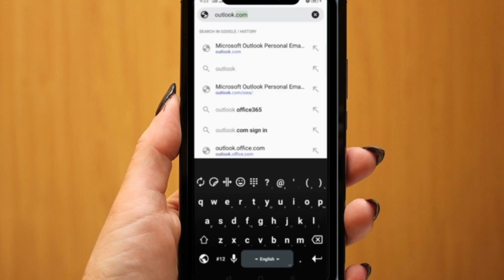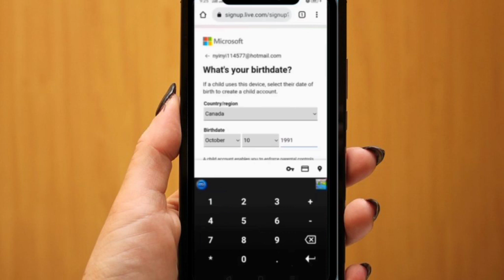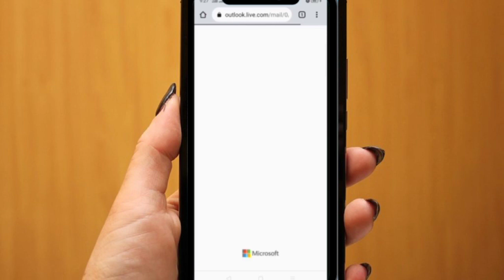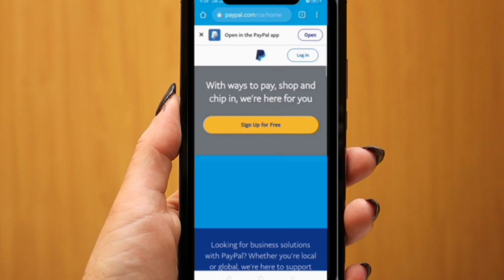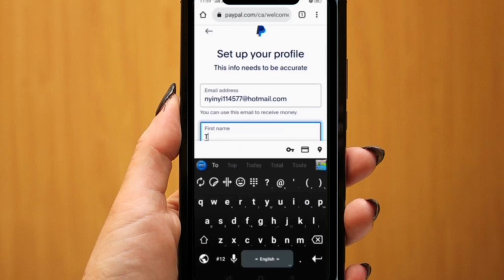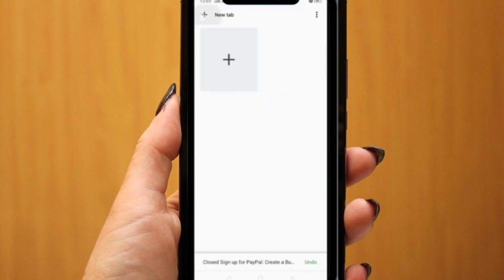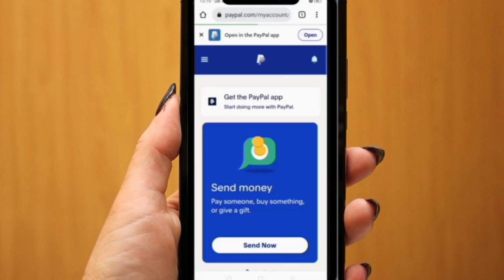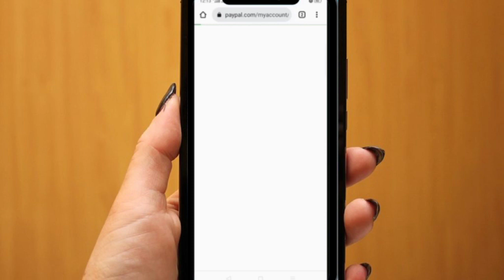2023မှ PayPal account limitမကျအာင် ဖွင့်နည်း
paypalaccount limitမကျအောင်ဖွင့နည်း